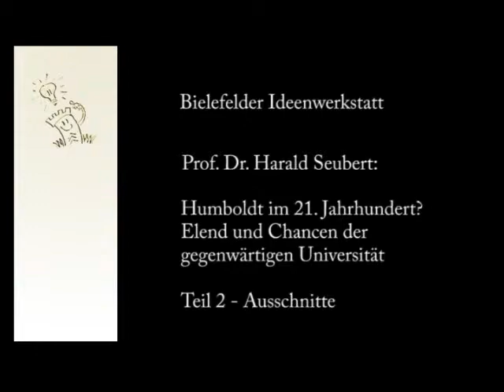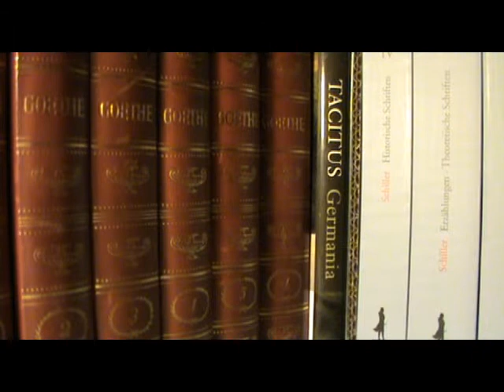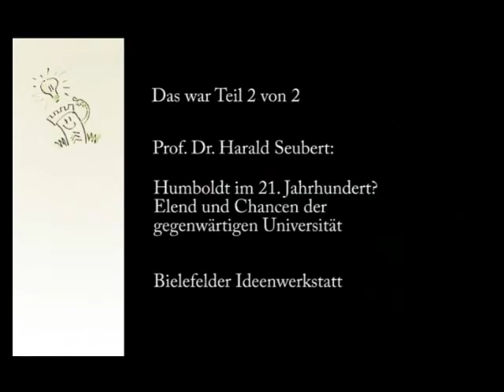Humboldt im 21. Jahrhundert? Elend und Chancen der Universität (2 von 2)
Vortrag von Prof. Dr. Harald Seubert auf der Bielefelder Ideenwerkstatt der Burschenschaft Normannia-Nibelungen. Teil 2 - Ausschnitte.